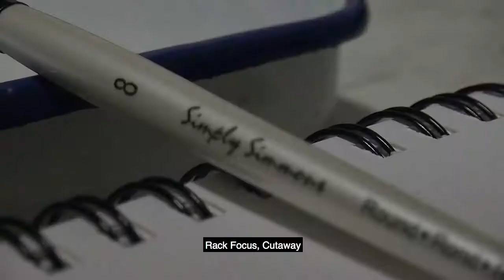THINGS THAT STOP YOUR DREAMING - PASSENGER // PROJECTS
Different Camera Shots & Angles
Vis Comm Mdls - JOMC 132
Video - Level One

Song - Things That Stop Your Dreaming by Passenger